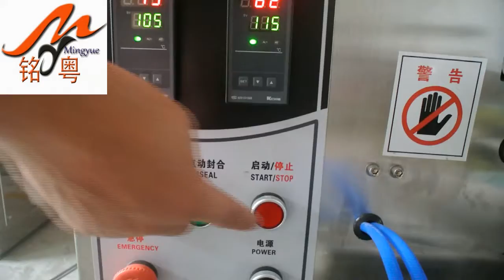3 side sealing packing machine,round corner packing machine glue packing machine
This machine is suitable for automatic packaging of liquid of foods,medicine and chemicals,
such as pesticide,shampoo,body foam bath lotion,facial cream,ingredient oil,fruit sauce,

tomato ketchup and honey glue etc.

skype is elawen21
We chat:elawen0421